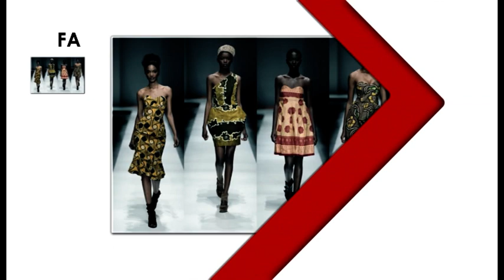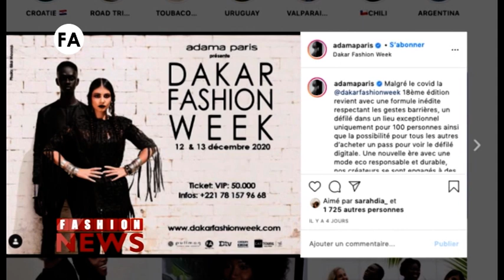FASHION NEWS 124